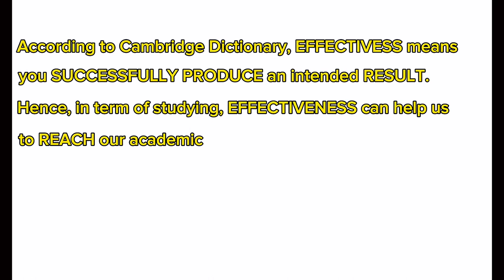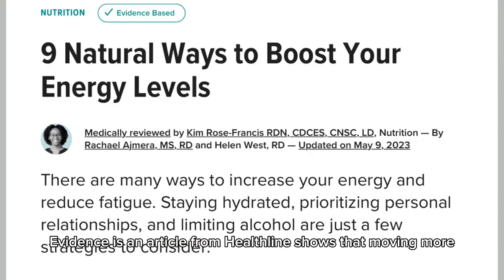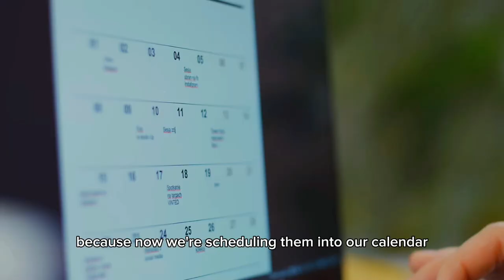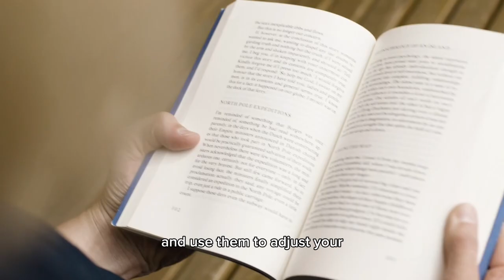How to ACTUALLY Study Effectively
Have you been wondering why you have tried lots of ways to study effectively but still can not achieve the result you have always wanted?

Here are some pieces of advice that could potentially help you to achieve effectiveness in your studies, ace that exam or test without feeling burnt out, and even get to study when you don't feel like it.

Timestamp
0:00 - Overview
0:30 - Intro
1:17 - Consistency
3:05 - Habits that help with sustainability
4:31 - Reflecting and applying
6:26 - An important element of the application

Attributions - thank you to all:

-Images and videos:

Video stocks by Pexel

-Sound

Cinematic Inspiring | Beautiful Wonder by Alex-Productions |

Music | "Feel So Good" by LiQWYD

Get Here by Baribal & Pold